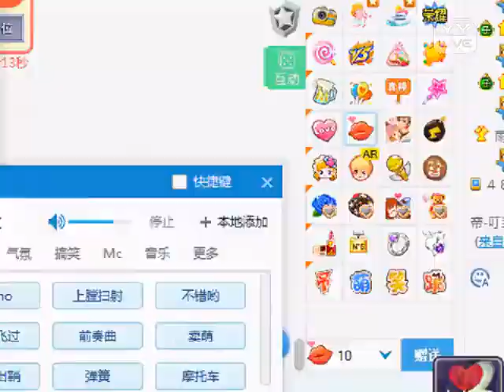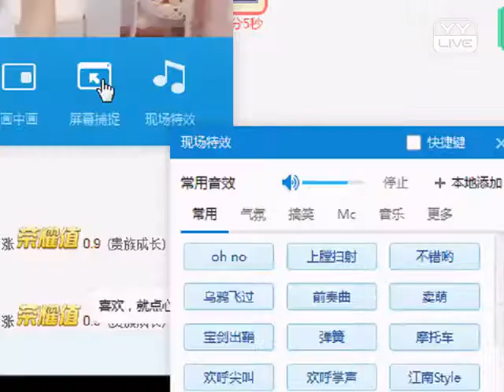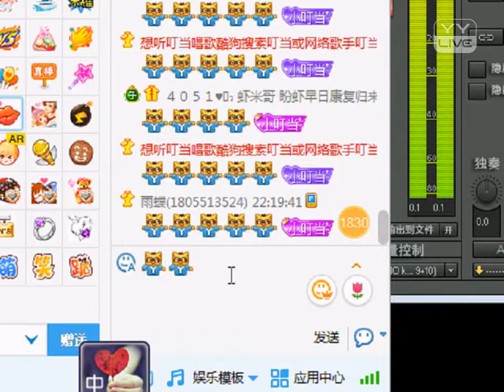YY 神曲 小叮当 -《你走吧》 （Artists・Sing・Music・Dance・Instrument・Talent Shows・DJ・KPOP・Remix・LIVE).mp4